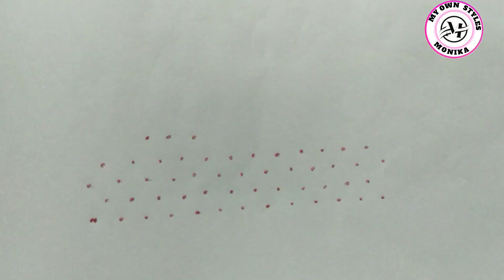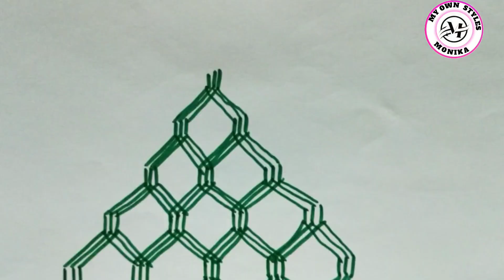2021- 4 Sankranti radham muggulu / Sankranti special rangoli designs / radham mightily for pongal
2021 best rangoli designs
రథం ముగులు
4 varieties of radham muggulu for this Sankranti